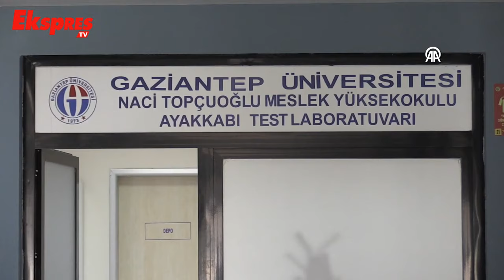Yerli üretim ayakkabılar Gaziantep'te test ediliyor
Önde gelen markalara fason üretimin yapıldığı kentte bulunan Ayakkabı Test Laboratuvarı'nda, sağlık açısından fiziksel ve kimyasal testlere tabi tutulan ürünlerde, kanserojen maddelerin tespiti de yapılıyor